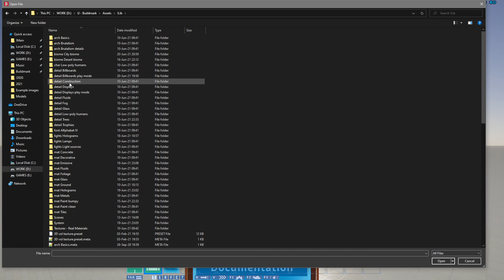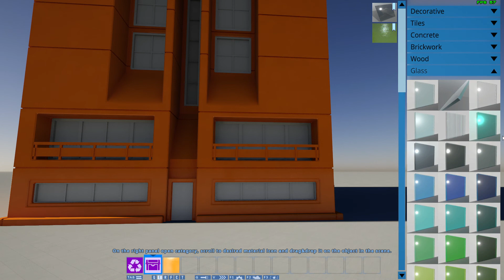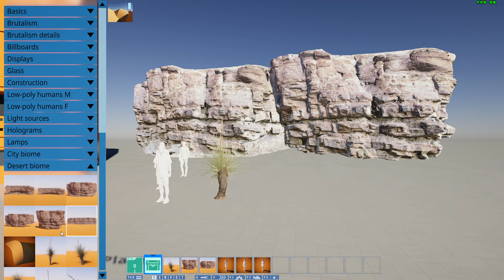Ray tracing for holograms, FBX meshes import.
Buildmark beta 8 features:
- Ray tracing will work on any object with semi-transparent hologram material.
- Added FBX meshes import (only for Build mode). Very primitive way, proof of concept.
- In Build mode spawning objects from menu catalog now fast, no delays.